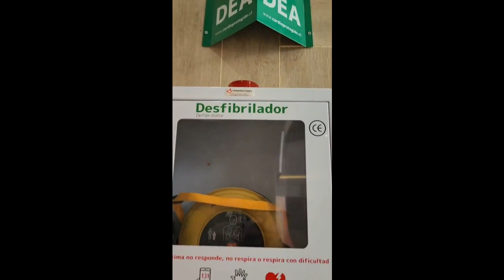Noticias de chile EL NUEVO TERMINAL DE BUSES DE LINARES - EL MÁS MODERNO DE CHILE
Hoy los linarenses podremos viajar de manera más segura y cómoda a diferentes destinos de nuestro país... 👍🏼🚌
Porque el trabajo mancomunado entre lo público y lo privado es esencial. Hoy justamente inauguramos esta obra, tan importante para Linares y el Maule... una inversión privada, que suma al progreso de nuestra comuna, la que sin duda es más valiosa, porque está realizada por gente con arraigo en nuestra ciudad, como la familia Salman.